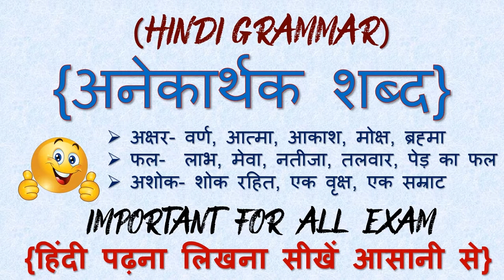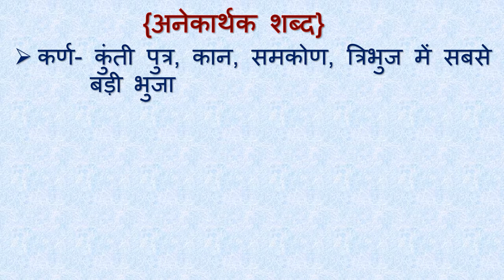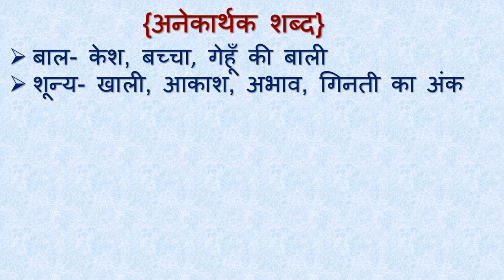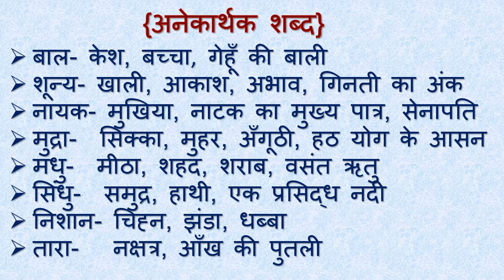अनेकार्थक शब्द/अनेकार्थी शब्द/Anekarthak Shabd/Hindi Grammar For All Competitive Exams/TOP 50 shabd/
Hello-
                          इस विड़ियों में हिंदी व्याकरण का विषय अनेकार्थक शब्द की सम्पूर्ण व्याख्या मिलेगी। इसकी मदद से आप असानी से अनेकार्थक शब्दों को सीख सकते हो। जो हर परीक्षा में उपयोगी है।
हिंदी भाषा में बहुत से शब्द ऐसे है जिनके एक से अधिक अर्थ है। ऐसें शब्दों को अनेकार्थक या अनेकार्थी शब्द कहते है।
जैसें-
       गुरु-  शिक्षक, बड़ा, भारी
      पानी- जल, चमक, लज्जा।